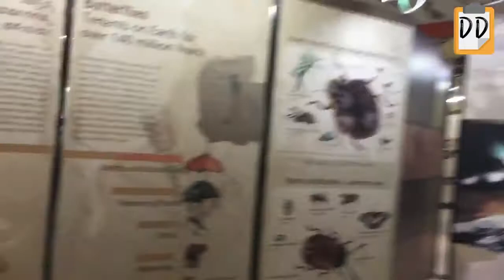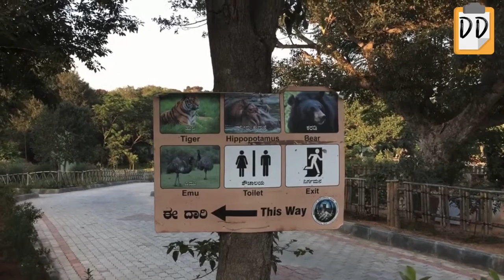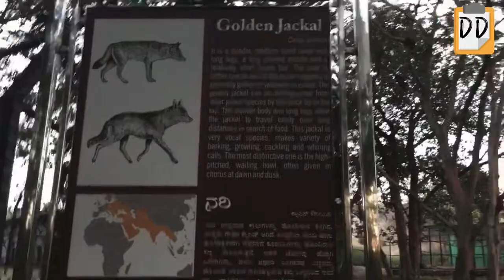Bannerghatta Biological Park Vlog | in Tamil | Bengaluru | Poornachandran